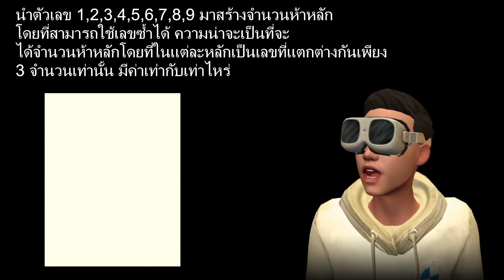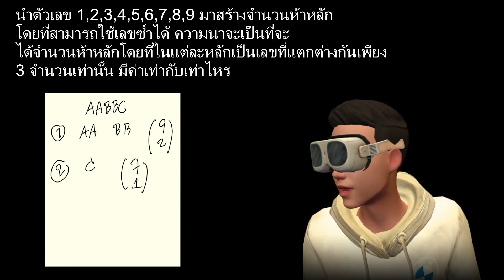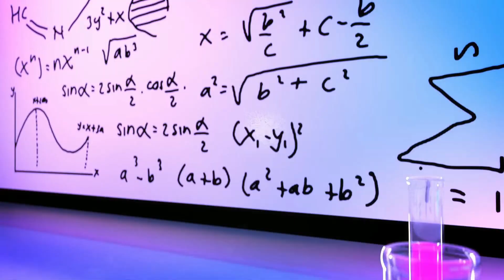ตัวอย่างห้องเรียนออนไลน์ของสมาชิกใน YOUTUBE ช่อง BangsaenAI Studio เรื่องความน่าจะเป็น